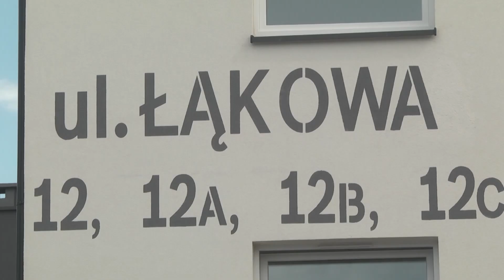Racibórz. Wiadomości RTK 16.08.2021